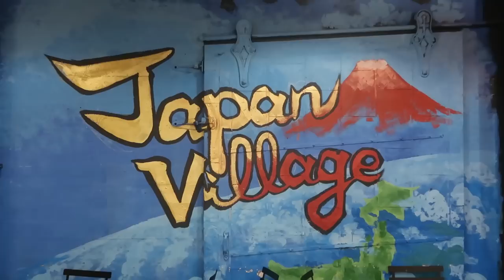NYC's NEXT Big Food Hall ? Visiting Japan Village , Brooklyn 🤤(NYC Food Tour)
Let's explore NYC's Coolest New Food Hall... Japan Village, located inside Industry City in Sunset Park, Brooklyn. This market has been open for a little over 6 months and is one of NYC's best places to find Japanese goods and food. From an impressive supermarket to many different Japanese food stalls at affordable prices, I tour with a writer/blogger/and TV Host from Japan (Machadango in Kyoto). Find out why this is a MUST Visit when you come to Brooklyn, NYC.

I'm Jon Barr, an ex-sportscaster turned travel vlogger.  If you're looking for waste no-time ,incredibly informative videos loaded with useful travel tips, you've come to the right place! My vlogs are made for the savvy traveler. Based out of NYC but always on the go. Don't be shy to reach out via Social Media.